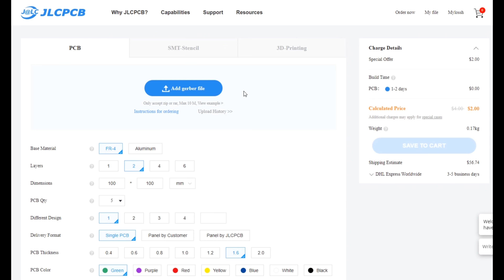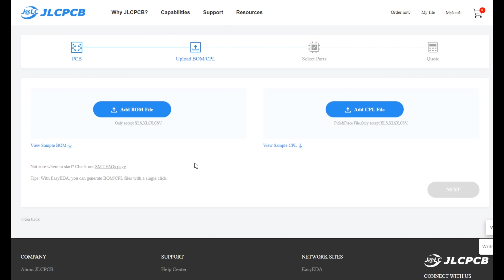How to make Led Matrix - NE555 / CD4017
Hello, I'm here with a great DIY circuit.This wonderful circuit is with you, where you can create effects that are enjoyable to do and finally you will like.